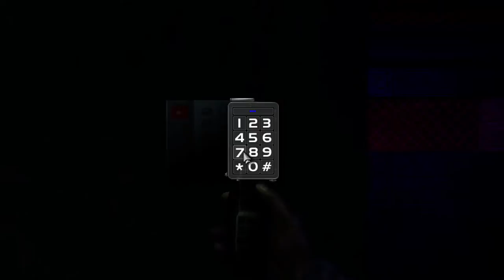Deus Ex (Ep. 14 - Universal Constructor)